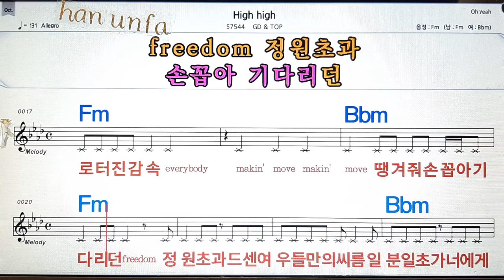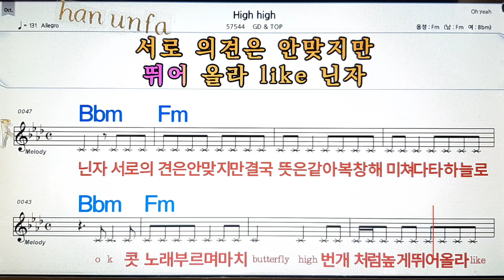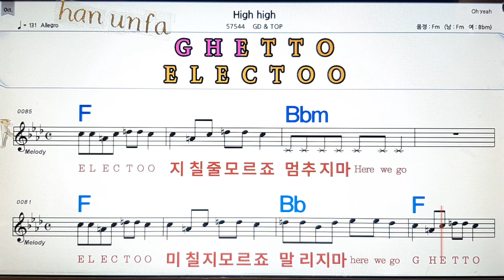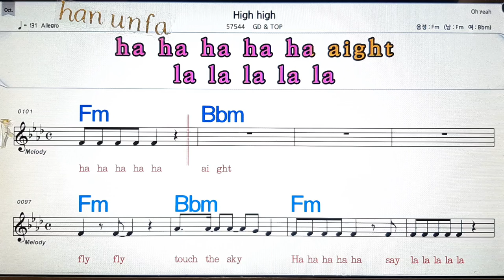High high/GD&Top💋노래방, 통기타 , 코드 큰악보, 가라오케, 반주💖Karaoke, Sheet Music, Chord, MR